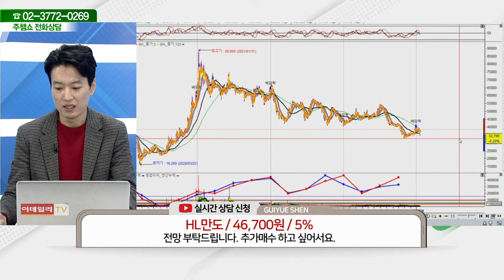HL만도(204320)_김두호 전문가_종목 상담 (20240118)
2) 유튜브: 이데일리TV 채널›생방송 채팅창